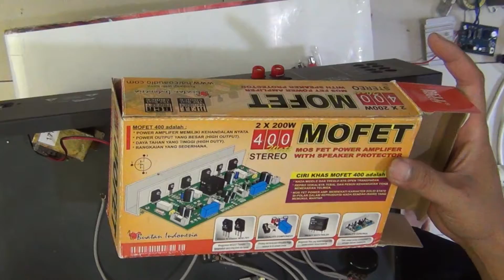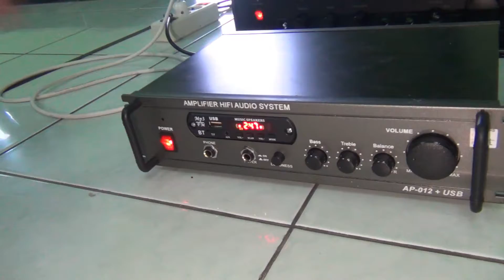Merakit & Membuat Amplifier Sound System Masjid, Murah, Berfungsi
Menggunakan Kit Mofet 400W dengan menggunakan IC Mosfet